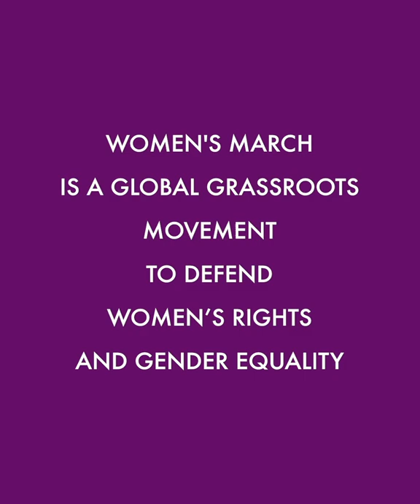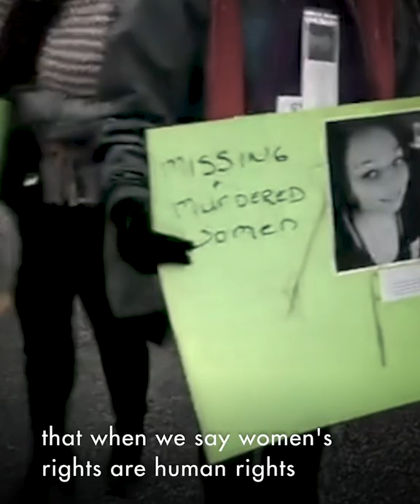IStandWithHer – Uma Mishra-Newbery, Women's March Global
Discover our IStandWithHer video series paying tribute to some of today’s most courageous women activists and movements fighting against the alarming backlash on human rights and gender equality from conservative and populist groups worldwide.